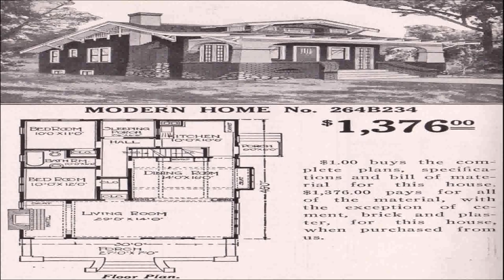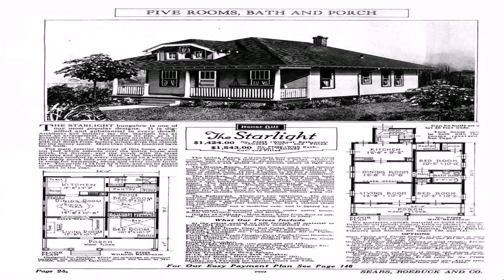Building Plans For Craftsman Style Homes (see description) (see description)